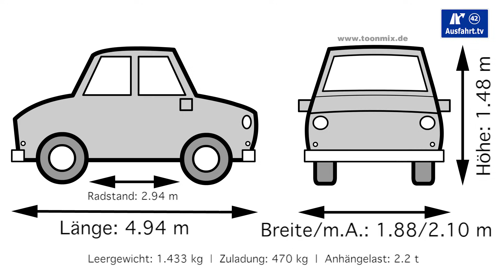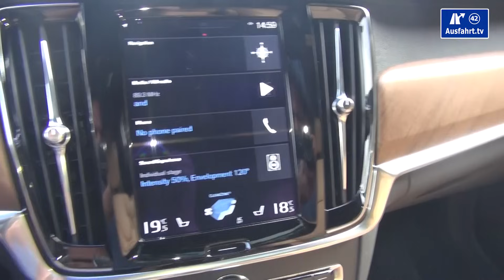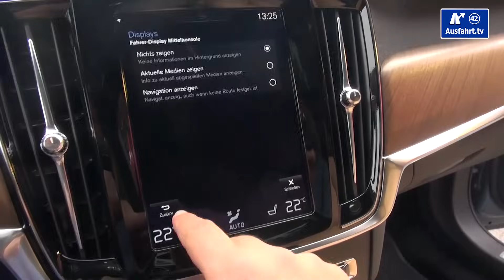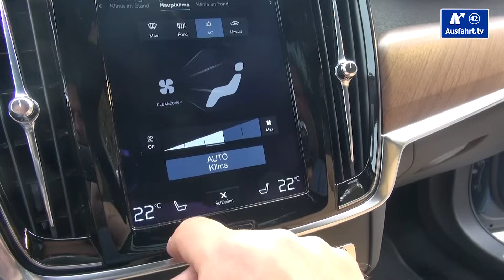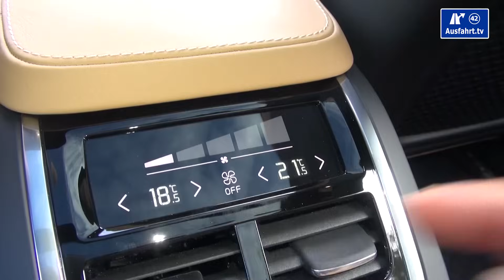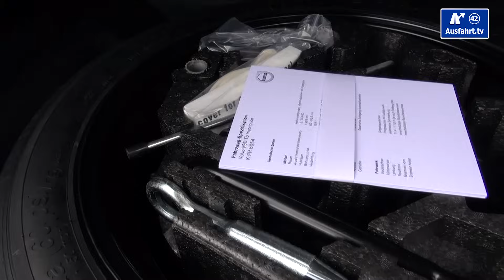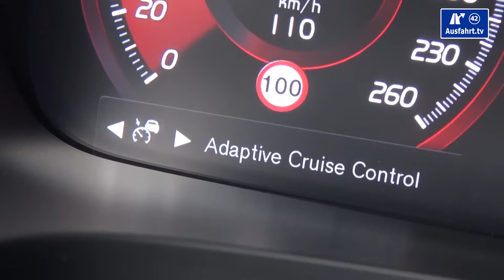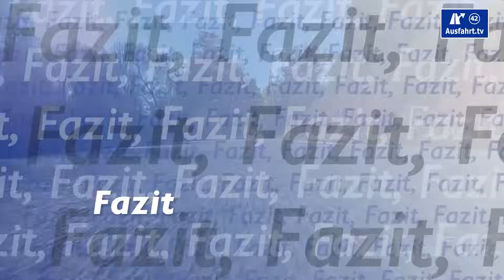2016 Volvo V90 T5 Inscription - Fahrbericht der Probefahrt, Test, Review - Ausfahrt.tv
[W]* *** Original Volvo Zubehör für Ihren V90 - Direkt vom Volvo-Vertragshändler!

04:50 Fakten, Fakten, Fakten
06:34 Exterieur
12:30 Interieur
36:30 Innenraumcheck
42:10 Auf der Rücksitzbank
49:43 Kofferraum
01:01:46 Fahreindruck
01:09:28 Ausstattungsfeatures (dies und das)
01:13:18 Fazit

Am 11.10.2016 haben wir dieses Ausfahrt.tv - Video - Reviews zum neuen 2016 Volvo V90 T5 Inscription abgedreht, den wir im Rahmen der nationalen Fahrveranstaltung in Oberursel für mehrere Stunden testen konnten.

Die Erfahrungen unserer Probefahrt mit dem 2016 Volvo V90 T5 Inscription haben wir entsprechend, wie bei all unseren Tests in unterschiedliche Kapitel unterteilt, die ihr über die Zeitmarken oben anspringen könnt. Wir behandeln alle Autos gleich, so auch den 2016 Volvo V90 T5 als Kombi. Als Mitbewerber sehen wir zum Volvo V90 T5 beispielsweise die Fahrzeuge Mercedes-Benz E-Klasse T-Modell, BMW 5er Touring, Audi A6 Avant, Volkswagen Passat Variant, Skoda Superb Combi

Hier kurz die wichtigsten Angaben zu unserem Testwagen, dem 2016 Volvo V90 T5 Inscription:
Motor: Vierzylinder-Turbobenzinmotor mit Direkteinspritzung (B4204T23)
Hubraum: 2.0 Liter
Leistung: 254 PS (187 KW)
Maximales Drehmoment: 350 Nm zwischen 1.500 und 4.800 U/min
Antrieb: Frontantrieb
Getriebe: Achtgang-Geartronic-Automatikgetriebe
Höchstgeschwindigkeit: 230 km/h
NEFZ-Verbrauch: 6.8 l/100 km
CO2-Ausstoss: 154 g/km
Farbe: Mussel Blau Metallic
Ausstattungslinie: INSCRIPTION
Basispreis Volvo V90: 42.450 Euro
Basispreis Testwagen: 56.900 Euro
Preis Testwagen: ca. 76.640 Euro

Wollt ihr mehr Reviews zu Volvo sehen? Dann schaut einfach mal in unsere "Volvo-Playlist", da haben wir alle unsere Videos, die mit Volvo zu haben zusammen gestellt

Ausfahrt.tv unterstützen

Auf der Seite findet ihr eine Übersicht, welche Fahrzeug-Reviews wir als nächstes Online stellen und welche Testwagen und Fahrveranstaltungen in der kommenden Zeit anstehen.

Hallo neuer Zuschauer!

Nehmt Euch bitte die 2 Minuten, um den nachfolgenden Text zu überfliegen, es ist zu Eurem Besten ;)

1) Unsere Reviews sind lang, ausführlich und seit Anfang 2015 immer gleich aufgebaut.

2) Wir haben unsere Reviews in unterschiedliche Kapitel unterteilt. So könnt ihr ganz einfach unterschiedliche Autos miteinander vergleichen.

3) Die einzelnen Kapitel erreicht ihr über die Sprungmarken ganz am Anfang der Videobeschreibung. "01:00 Kapitelname" Klickt einfach auf den als Link hinterlegten Zeitstempel um zu dem jeweiligen Kapitel zu springen.

4) Wenn Euch die Reviews zu lang sind, könnt ihr so auch prima skippen oder aber 1..2 Kapitel heute und den Rest an einem anderen Tag ansehen.

5) Zudem findet ihr hier im Beschreibungstext die relevanten Daten zu unserem Testwagen.

6) Alle weiteren Angaben haben wir für Euch in einem Blog-Artikel zu diesem Review zusammengetragen.

8) Wir freuen uns immer über Eure Kommentare - was denkst Du zu dem Fahrzeug? Hast Du Anregungen für uns? Gefällt Dir etwas nicht?

9) Wir freuen uns, wenn Du uns ein LIKE da lässt!